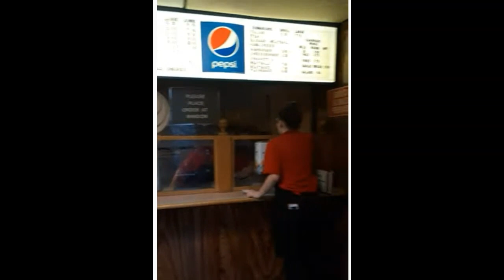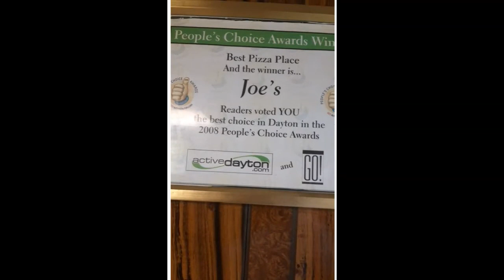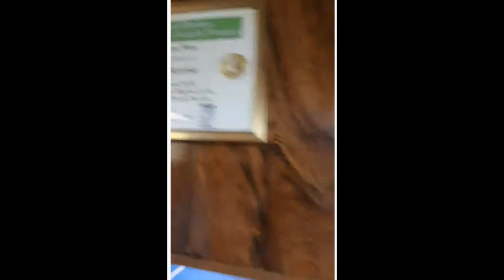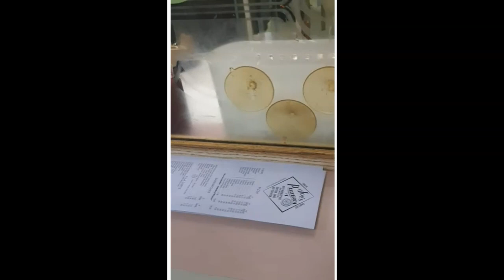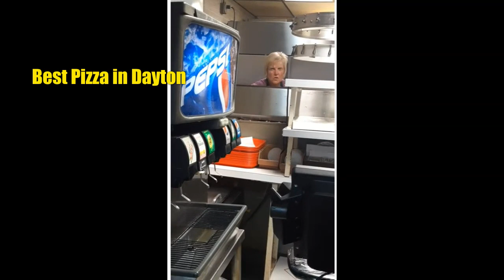Joes Pizzeria Best Pizza in Dayton